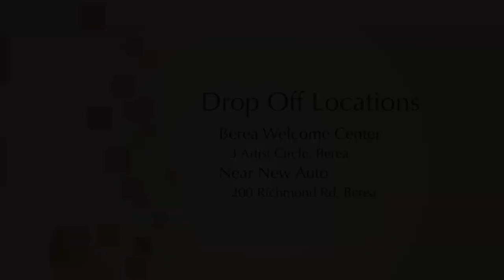Winter Coat Drive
Winter Coat Drive in Berea KY